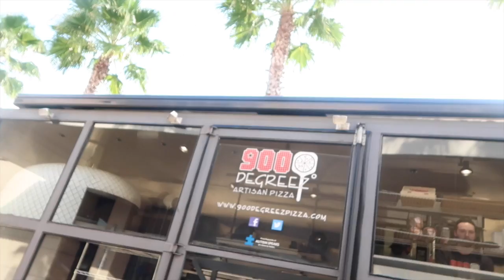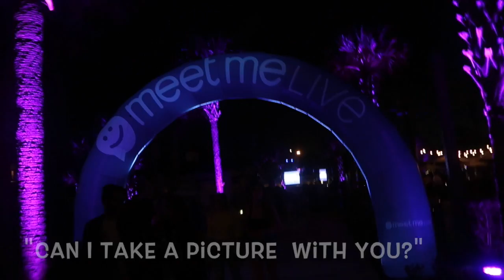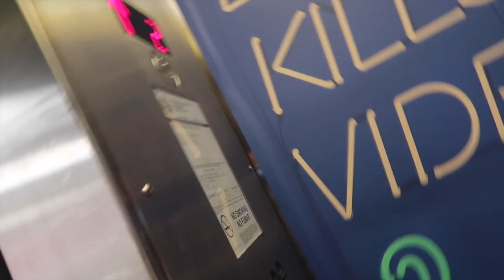PARTYING WITH YOUTUBERS AT PLAYLIST LIVE (FEAT. WOLFIE & RYAN SWAZE)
PARTYING WITH YOUTUBERS AT PLAYLIST LIVE DAY 2!